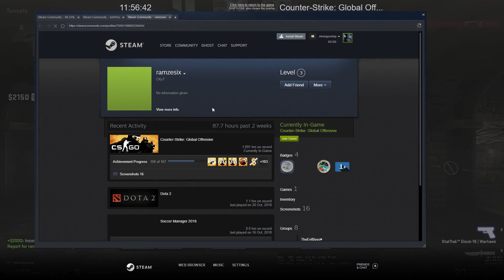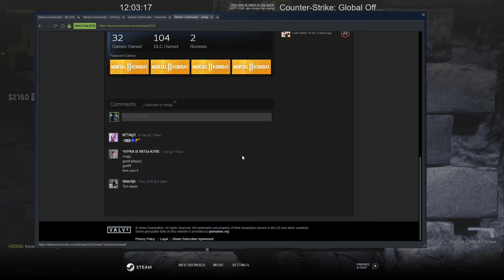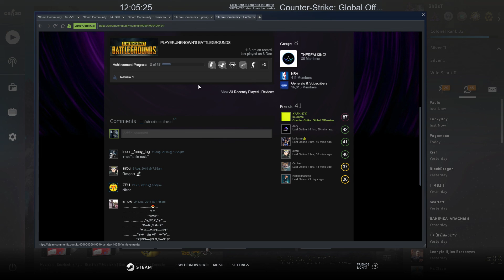Counter-strike Global Offensive | Solo WINGMAN